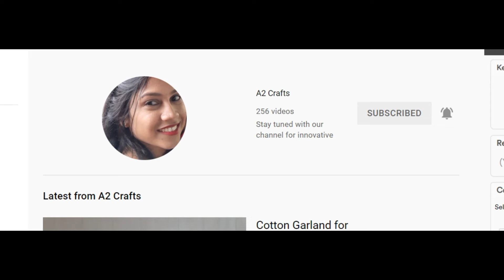Quick and Easy Backdrop For Deepawali Lakshmi Pooja Just in 5 Minutes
Easy Ganpati Decoration Idea For Home | Ganpati Decoration Idea | Ganpati Decoration 2024

- zero budget Ganpati decoration ideas
- easy ganpati decoration ideas
- low budget Ganpati decoration ideas
- Ganpati decoration ideas for home
- Ganpati background decoration ideas at home
- how to make Ganpati decoration at home
- Punekar Sneha Ganpati decoration
- eco friendly Ganpati decoration ideas
- eco friendly Makhar decoration
- Ganpati sajawat Kashi karaychi
- Ganpati sajavat
- simple ganpati decoration idea at home
- ganpati decoration at home
- eco friendly ganpati decoration idea at home
- ganpati bappa decoration
- easy ganpati decoration idea
- ganpati decoration 2023 idea
- ganesh chturthi decoration ideas
- ganpati background decoration
- गणपती सजावट
- गणेश चतुर्थी डेकोरेशन
- गणपती डेकोरेशन
-  घरघुती गणपती डेकोरेशन
- best ganpati decoration ideas for home
- ganpati makhar decoration ideas
- ganpati sajavat feom cardboard
- ganpati decoration using cardboard
- very easy ganpati decoration
- ganesh festival decoration ideas
- festival decoration ideas for home